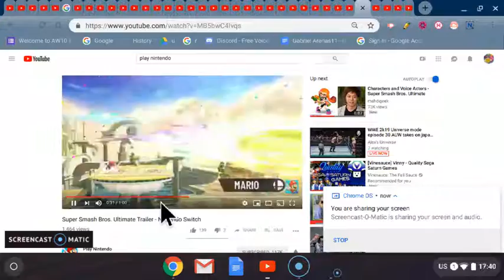Super Smash Bros. Ultimate Trailer (Recation) Therooloflooned